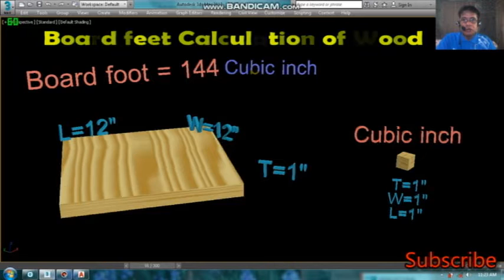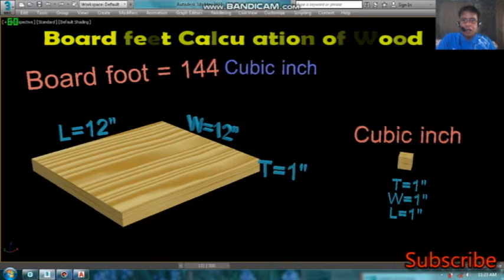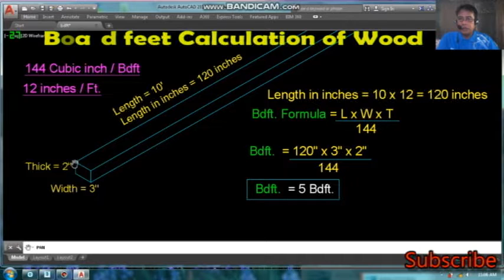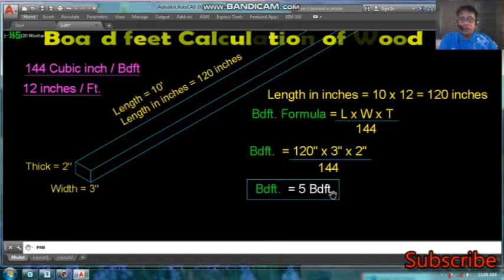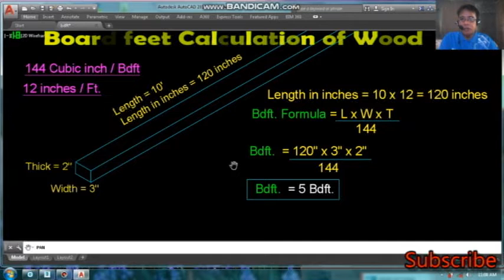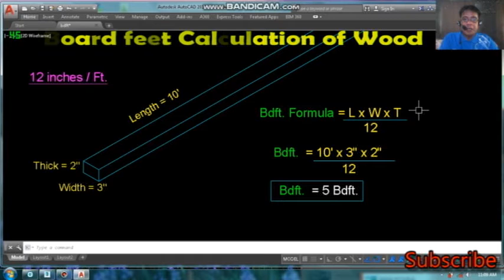PAANO MAG COMPUTE NG BOARD FEET NG KAHOY OR WOOD AT MAG CONVERT NG BOARD FEET NG KAHOY ( WOOD )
PAANO MAG COMPUTE AT MAG CONVERT NG BOARD FEET NG KAHOY ( WOOD ). AT ANG VIDEO NA ITO AY GINAWA PARA SA MADALING IKA TUTUTO ( LEARN ) NG MGA TAONG GUSTONG MATUTO SA PAG CONVERT AT PAG CALCULATE NG BOARD FEET NG KAHOY ( WOOD ) AT MAGAMIT NARIN SA PAG ESTIMATE NG GASTOS SA KAHOY